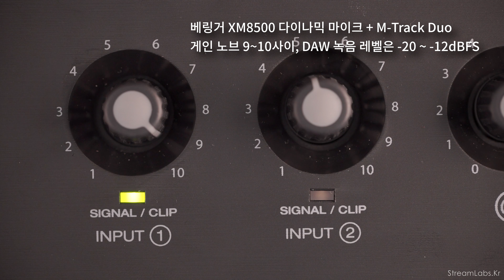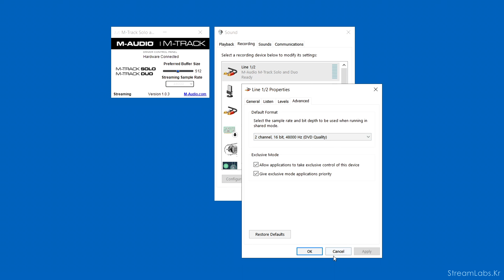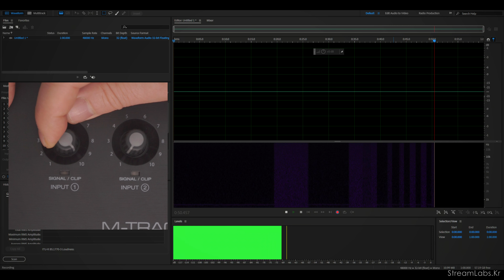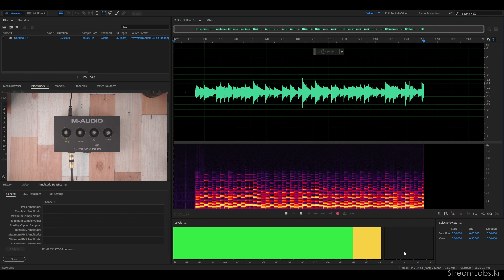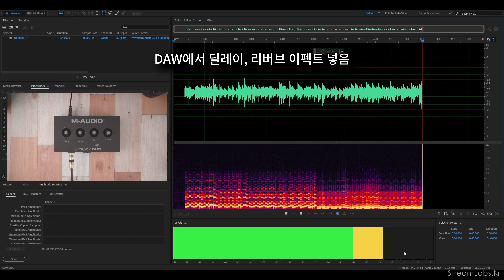싼게 비지떡? 가성비? M-Track Duo 오디오 인터페이스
싼게 비지떡? 🤑 현재 79,000원 정도에 구입할 수 있는 M-Audio M-Track Duo 리뷰입니다. M-Track Solo / Duo 두 제품 모두 PCM2900C 라는 16비트 ADC/DAC가 사용되었고 다이나믹 레인지는 87.5dB(a-weighted), EIN은 -128.9dB로 측정되었습니다.

단점 : 16bit ADC/DAC, 헤드폰 출력(임피던스 250~300옴 헤드폰과 사용시 출력 낮음), MIDI In/Out 없음, 쉴딩 되지 않은 케이스, 루프백 미지원
장점 : 프리앰프 노이즈 낮음, 가격(?)

참고) 목소리는 베링거 XM8500 다이나믹 마이크와 M-Track Duo로 녹음하고 영상은 -15 LUFS로 노멀라이즈 했습니다.

⌚️ 타임라인
00:00 소개
00:19 마이크 녹음 조건
00:36 박스와 내용물
00:47 외형 (상단)
01:24 외형 (전면)
01:46 외형 (후면)
01:55 내부 (ADC/DAC)
02:31 윈도우 드라이버
02:45 프리앰프 노이즈와 게인
03:25 차폐 문제
03:42 주파수 응답 대역
04:03 다이나믹 레인지, EIN 측정 결과
04:14 EIN 비교 차트
04:22 버퍼 사이즈와 지연(Latency) 시간
04:33 레코딩 테스트 (일렉 기타)
05:09 레코딩 테스트 (신디사이저)
05:49 총평
06:31 Ending